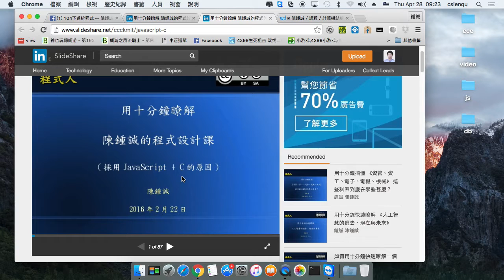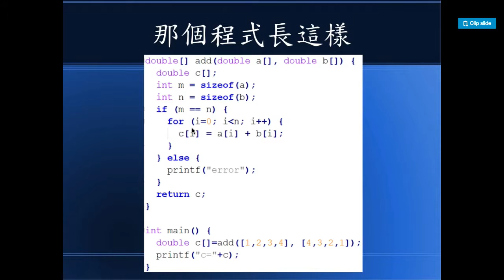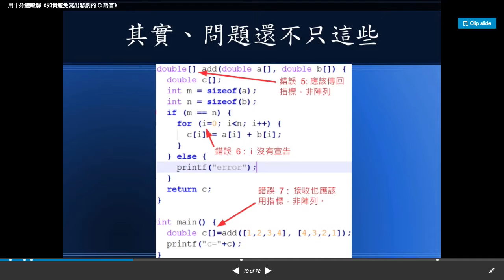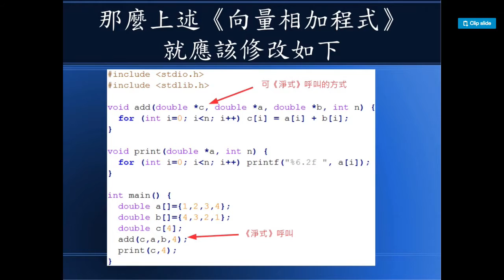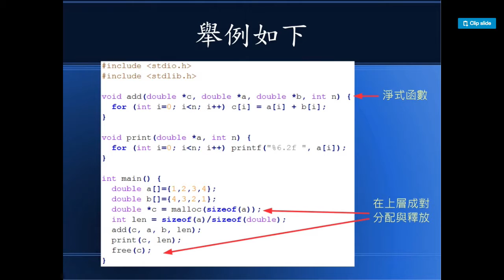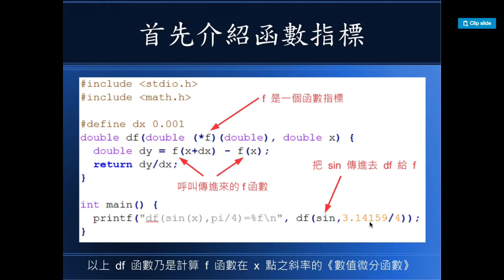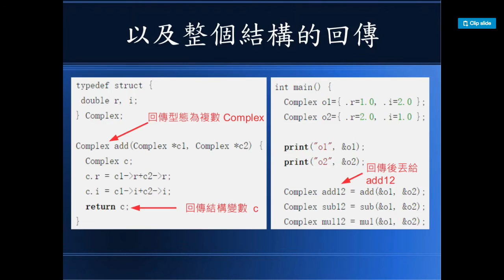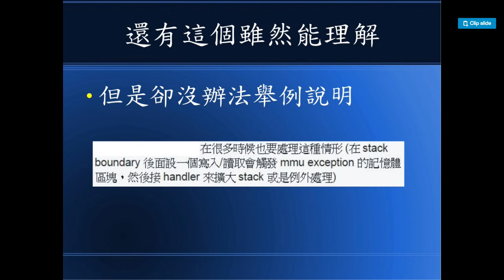為何用 js+c 以及用十分鐘瞭解《如何避免寫出悲劇的 C 語言》